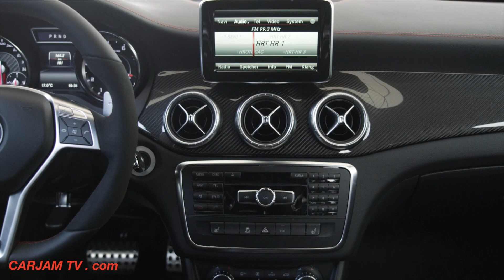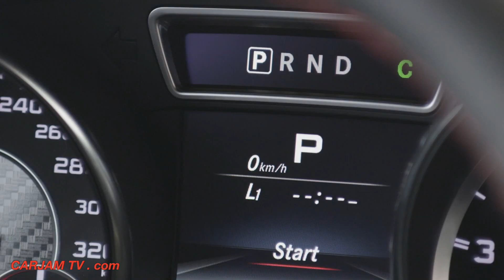Mercedes CLA AMG INTERIOR Review Video Commercial 2015 CARJAM TV 2014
The Mercedes CLA 45 AMG is a current high-performance model of the Mercedes CLA-Class from Mercedes-AMG. The Mercedes CLA AMG shares its drivetrain with the Mercedes A45 AMG, and the new Mercedes CLA AMG will include an Mercedes AMG 2.0-litre four-cylinder twin-scroll turbocharged petrol engine, Mercedes 4MATIC all wheel drive, Mercedes CLA AMG SPEEDSHIFT DCT 7-speed transmission with paddle shifters, Mercedes AMG sports suspension with independently developed front and rear axles, electromechanical Mercedes AMG speed-sensitive sports steering, Mercedes AMG high-performance braking system, 3-stage ESP with Mercedes CLA AMG "SPORT Handling" mode. Other features include Mercedes CLA AMG "twin-blade" radiator grille in matt titanium grey, Mercedes CLA AMG front fascia with front splitter in matt titanium grey, Large side cooling air intakes with black flics, Side sill panels with inserts in matt titanium grey, "TURBO AMG" lettering on front wing, AMG rear fascia with stylised side air outlet openings, Rear diffuser insert with trim in matt titanium grey, Mercedes CLA AMG sports exhaust system with two rectangular chrome-plated tailpipe trims featuring twin-tailpipe design, Bi-xenon headlamps, Tail lights with LED technology, Red seat belts, Mercedes CLA AMG sports seats in ARTICO man-made leather/DINAMICA microfibre with red contrasting topstitching and red seat belts, the Mercedes CLA AMG multifunction sports steering wheel with shift paddles, and the Mercedes CLA AMG DRIVE UNIT with E-SELECT lever, instrument panel trim in brushed aluminium and five galvanised ventilation outlets, central colour display incorporates the AMG main menu including RACETIMER.
Mercedes CLA 45 AMG Edition 1 (2014)

Mercedes CLA AMG Edition 1 model includes Night package, red accents on the radiator grille and exterior mirrors, and AMG sports stripes in matt graphite grey above the side sill panels; optional Intelligent Light System includes red accents on the headlamps, Mercedes CLA AMG multi-spoke alloy wheels in matt black with special AMG hub caps featuring a centre-locking look, red brake callipers, 8 x 19 alloy wheels with 235/35 R 19 tyres, spoiler lip in high-gloss black on the boot lid, choice of 2 standard (cirrus white, night black) and 4 optional (cosmos black metallic, mountain grey metallic, polar silver metallic, designo polar silver magno) Mercedes CLA AMG colours.

Mercedes-Benz Sport Equipment Mercedes CLA 200 concept (2013)

It is a version of Mercedes-Benz CLA 200 demonstrating Mercedes-Benz Accessories GmbH equipment for Mercedes CLA-Class vehicles. It included "Road & Track" decal kit (number '1' decal at front door and hood, decorative stripe in red/grey runs along the centre of the car), carbon fibre-style exterior mirror housings, front apron spoiler lip and rear spoiler; red-painted brake callipers, Mercedes CLA AMG Styling Package Night (black window surrounds, black shoulderline trip strips), 18-inch two-tone 5-twin-spoke light-alloy wheels in matt black with red rim flange, Mercedes Sport badge at front wings, illuminated door sill panels with Mercedes Sport lettering, a leather sports steering wheel, sports pedals in brushed stainless steel, Sport floor mats Drive Kit Plus.

Mercedes CLA 45 AMG Racing Series show car (2013)

It is a Mercedes AMG race car version of Mercedes CLA 45 AMG for the Mercedes CLA 45 AMG Racing Series, with carbon-fiber reinforced plastics doors.
As part of Mercedes CLA-Class US product launch, a television commercial featuring Kate Upton was produced for, and premiered during the 4th quarter of Super Bowl XLVII.
Mercedes CLA 45 AMG was confirmed to appear in the PlayStation 4 video game Driveclub.
The 2014 New Mercedes Benz CLA four-door coupé combines the world's best aerodynamics with an avant-garde coupé design, the Mercedes 4MATIC all-wheel drive, the Mercedes COLLISION PREVENTION ASSIST radar-supported brake system together with a new multimedia system and an unmistakable design language.
The Mercedes-Benz CLA-Class is a new compact executive car on the platform of the Mercedes-Benz A-Class subcompact car and the Mercedes-Benz B-Class compact car debuting in 2013 as a 2014 model year vehicle[1] alongside the Mercedes-Benz GLA-Class crossover SUV. Since Mercedes-Benz parent Daimler AG does not sell the Mercedes-Benz A-Class to the United States & Canada, it will be the smallest Mercedes-Benz offering in the United States apart from the Mercedes-Benz B-Class compact sold in Canada, and also, it will be sold only in sedan form. An Mercedes AMG variant, the Mercedes CLA 45 AMG 4MATIC, is now available.